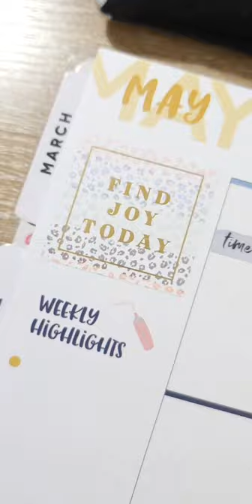Colorful Leopard | PWM 2021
Where I got my stuff:
Dónde compré mis cosas:

Label paper I love to use with my printables:
Papel de etiqueta que recomiendo:
-LabelsOnline waterproof

Other label paper you may try out:
Otro papel de etiqueta que puedes probar:
-Clear Gloss